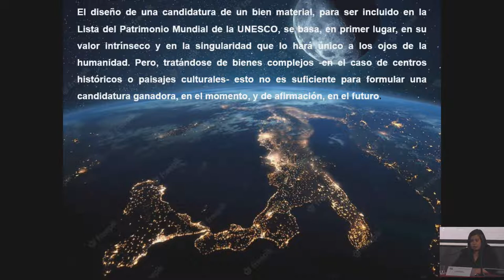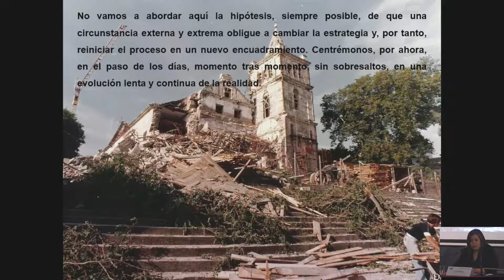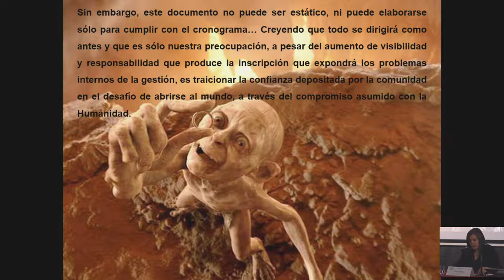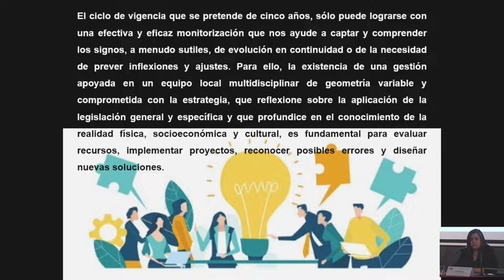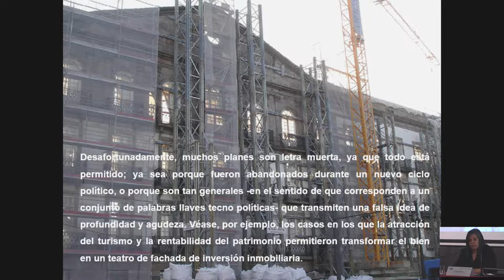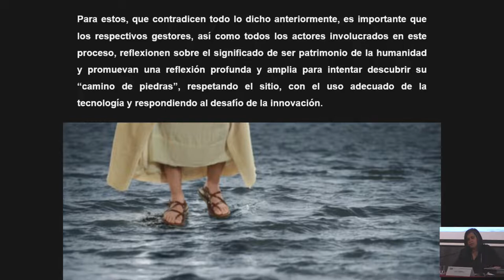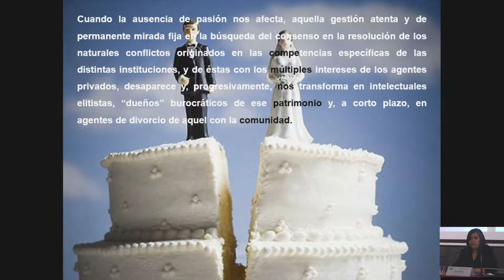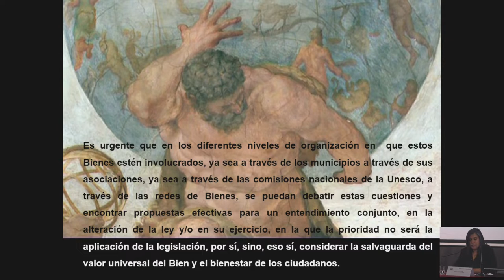D. Nuno Ribeiro Lopes, presenta La Gestión más allá del Plan